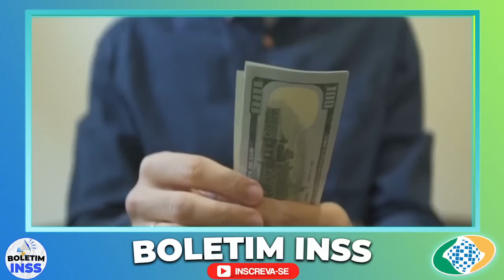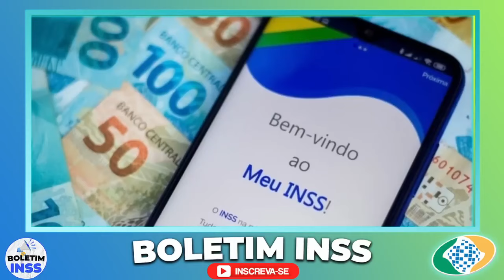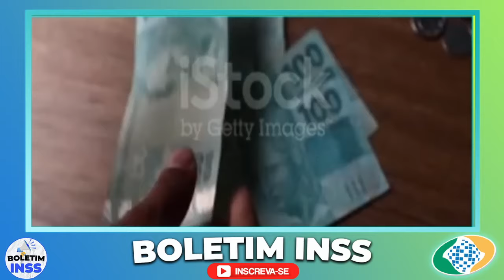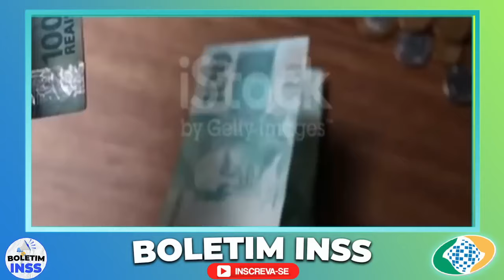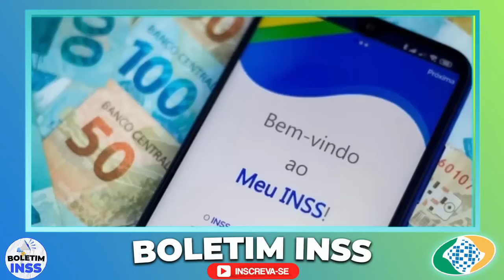*Não é Pegadinha* - INSS ACABOU de DIVULGAR A MAIOR VITÓRIA para APOSENTADOS DE 2024